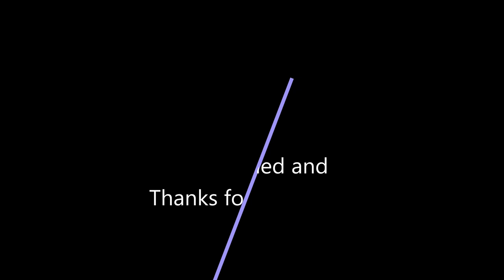Moab 2020 Day 2 Part 2 (Poison Spider Continued)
We continued on Poison Spider in this one. The weather was perfect and the trail was so much fun. We were really getting a taste of Moab on day 2. It just kept getting better as the day went on.